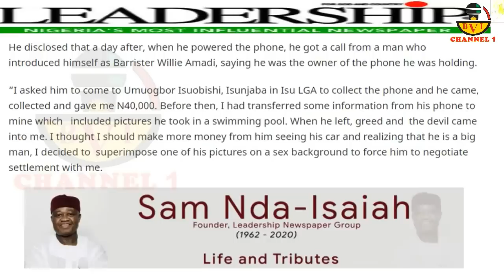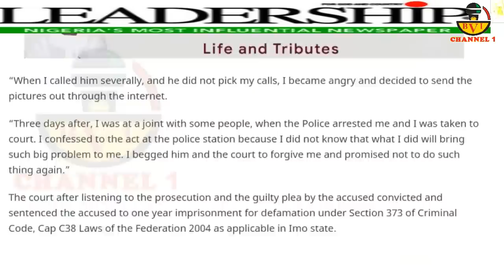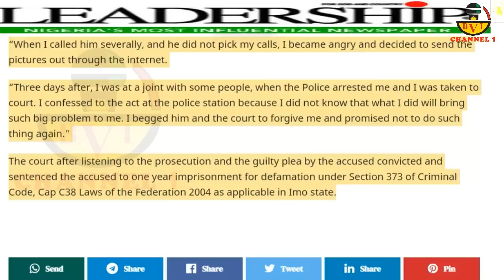Sex Video Cover Up - Hilda Dokubo Expose Amadi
Boy Gets 1 Year Imprisonment
Imo State Commissioner Desperate To Cover Up Sex Video.

Account Details:

Naira Account:
Account Name: Bia Voice International Ltd.
Bank Name: United Bank Of Africa - UBA.
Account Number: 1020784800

Dollar (USD) Account:
Bank name: First Bank Plc
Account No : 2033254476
Swift code : FBNINGLA
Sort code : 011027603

Cheers.